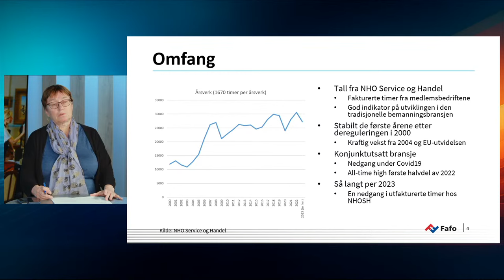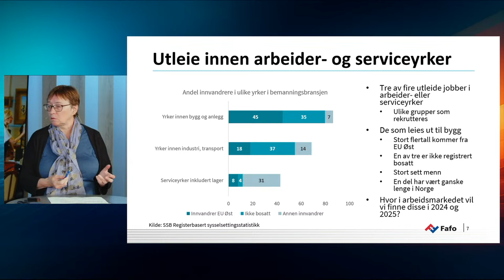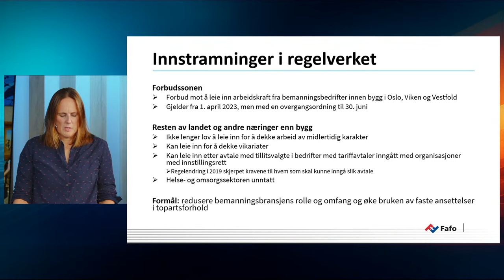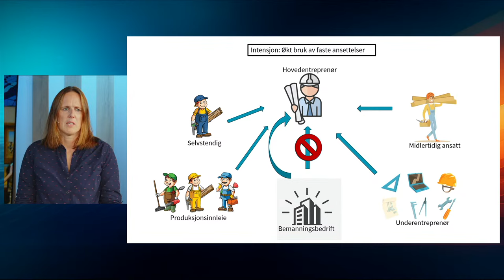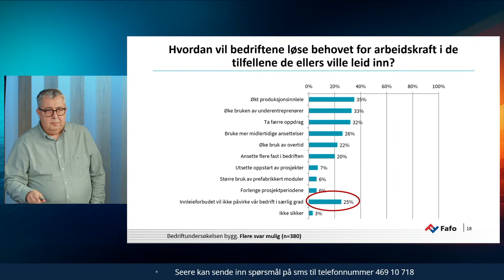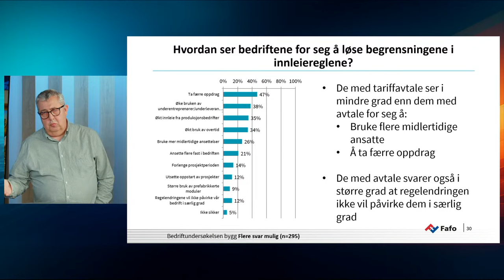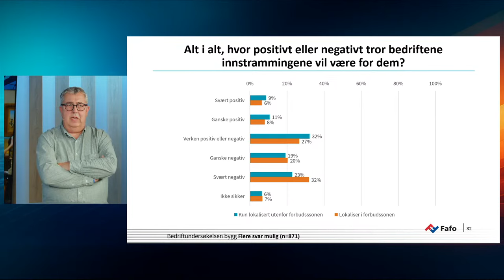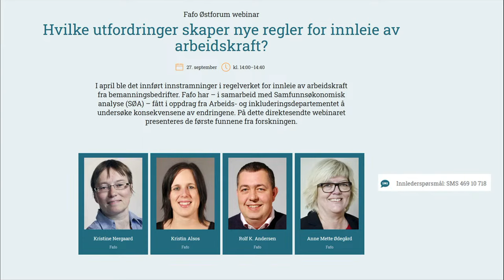Hvilke utfordringer skaper nye regler for innleie av arbeidskraft?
I april ble det innført innstramninger i regelverket for innleie av arbeidskraft fra bemanningsbedrifter. Fafo har – i samarbeid med Samfunnsøkonomisk analyse (SØA) – fått i oppdrag fra Arbeids- og inkluderingsdepartementet å undersøke konsekvensene av endringene. På dette direktesendte webinaret presenteres de første funnene fra forskningen.